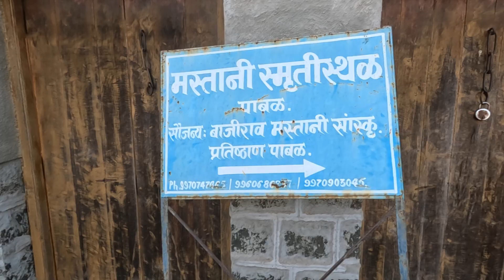🚩मस्तानी समाधी🚩मस्तानीने बाजीरावांच्या विरहाने हिरा गिळून आत्महत्या केलेले ठिकाण पाबळ 😔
मस्तानीने हिरा गिळून आत्महत्या केलेले पाबळ येथील ठिकाण ,मस्तानी समाधी